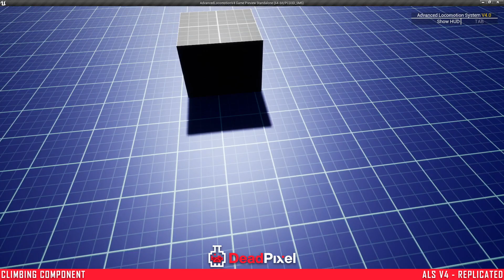UE4 Climb and Vaulting Component - ALS V4 Integration Showcase (Marketplace Asset)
Climbing and Vaulting System Integration Showcase Video for Unreal Marketplace Asset created by Dead Pixel Labs within the Advanced Locomotion System V4 (Replicated) found

This Climb/Vaulting Component allows you to easily and quickly add climbing and vaulting into your game in just a few minutes.

Complete with:
- 15 climbing Animations/Vaulting Animations for idle and moving climbs and vaulting over walls.
- 2 Animations for Different falling distances.
- A Foot IK System for foot placement on sloped ledges and stairs.